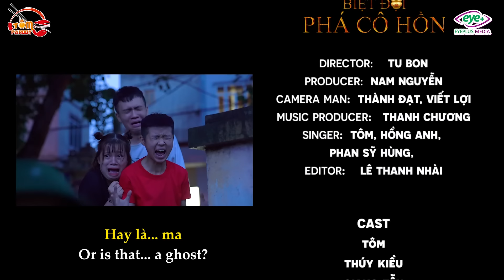[Nhạc Chế] Biệt Đội Phá Cô Hồn - Nghĩa Nhân Hạo Nam Parody - Tôm Lẩu Thái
Tháng này cẩn thận củi lửa nhé cả nhà ơi^^
Cùng ủng hộ Tôm Parody nàoooo
Xin chân thành cảm ơn ca sĩ Lâm Chấn Khang đã cho phép team Tôm Parody sử dụng ca khúc: Nghĩa Nhân Hạo Nam.